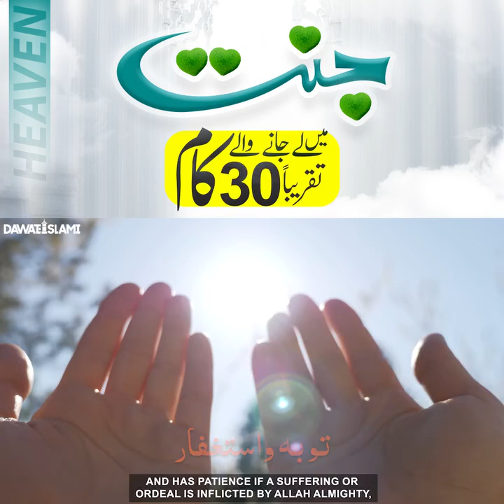Jannat Mai le Jane wale 30 kaam | shahid Attari sahab